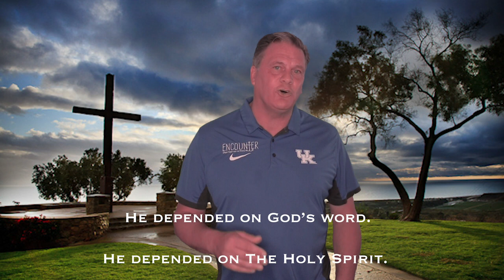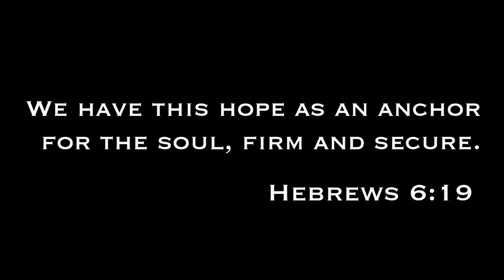The Encounter Bible Study Teaching on Anchor 9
Learn the purpose of prayer, how to pray, and why we should pray in this video.